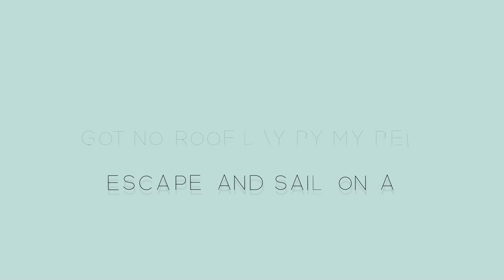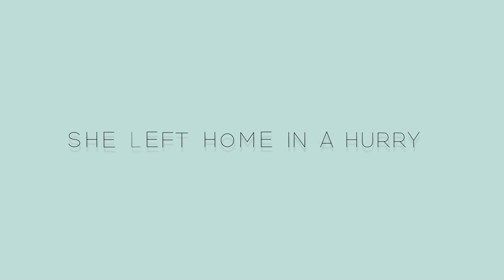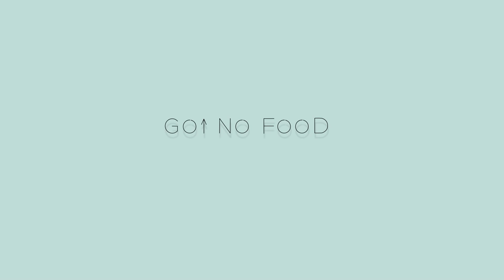Olivia Hermundstad : Paper Swan (Lyric Video)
Paper Swan by Olivia Hermundstad , 2015 (copyright)

feat: Sayuri Hayashi (Piano and Arrangement)
Klara Leandersson Andréas (Cello/Strings)
Maia Dietrichson (Backupvocals)
Recording&Mixing: Vivir Productions
Mastering : Stockholm Mastering
Written,composed and produced by Bruce Jordan
Lyric Video by Bruce Jordan
Special thx: (Jessy STYLE & Tj STYLE)